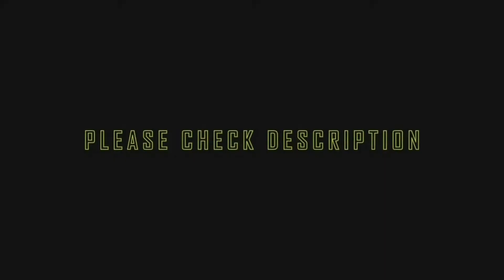Getter & Sweetsound - Best of Me